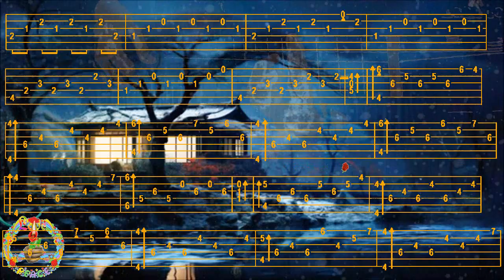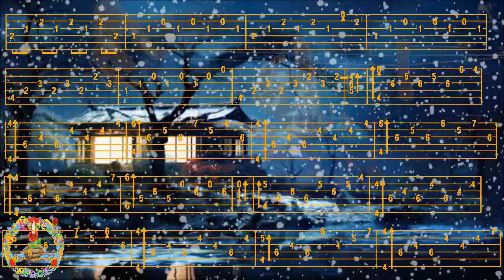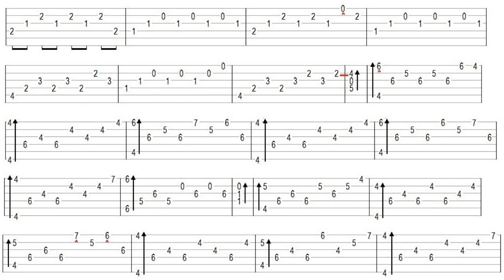ALAR, Alireza TAYEBI, FingerStyle Guitar Cover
Bonjour, Belle Mélodie Nostalgique, Tab trouvée chez Alireza, Merci de votre Visite, à Demain, Fab